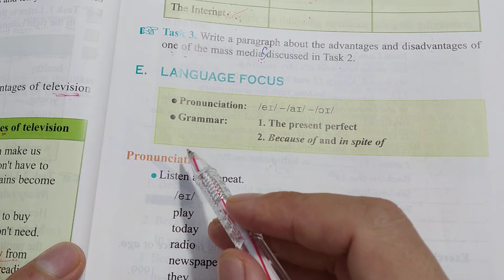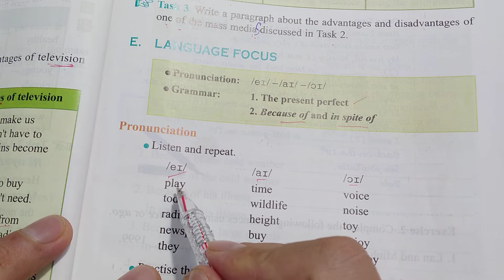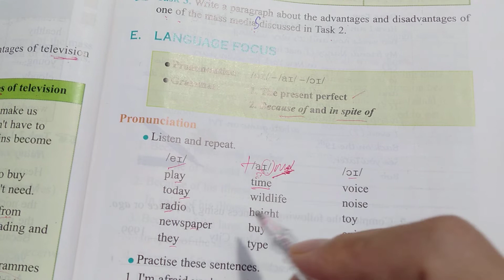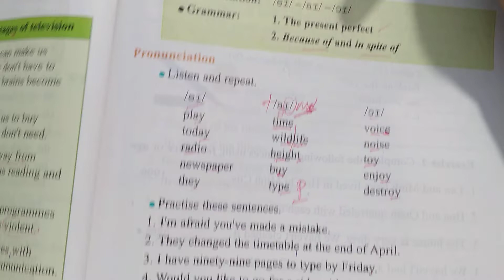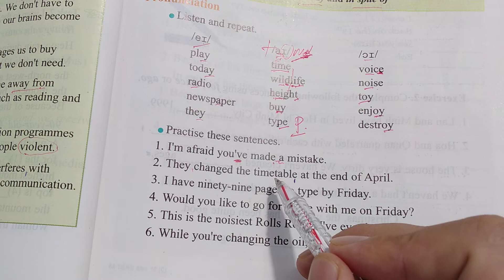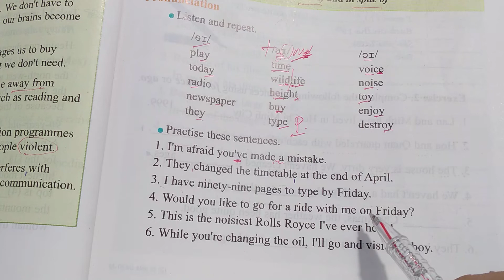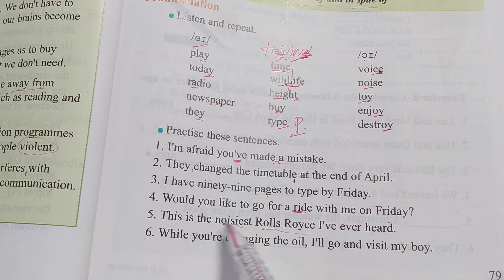Tiếng Anh lớp 10 - Học SGK - Unit 7: The mass media - Language focus - Pronunciation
luyện phát âm tiếng anh lớp 10 unit 7 - sgk cũ